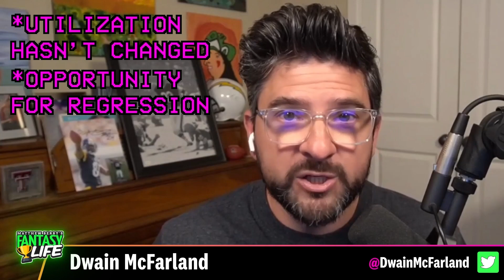A QB you NEED to STASH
The Utilization Report is LIVE and in living color!

The Utilization Master himself, Dwain McFarland, is here to break down 3 players that you need to know fantasy.